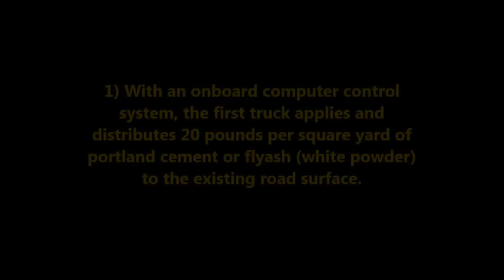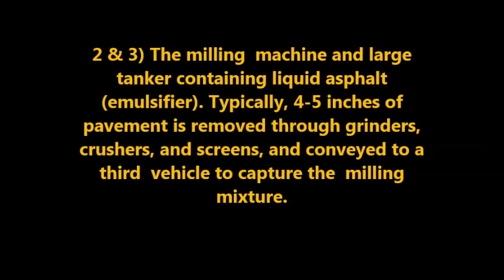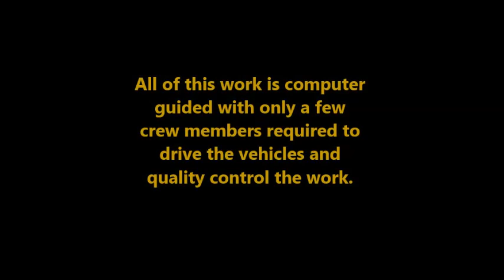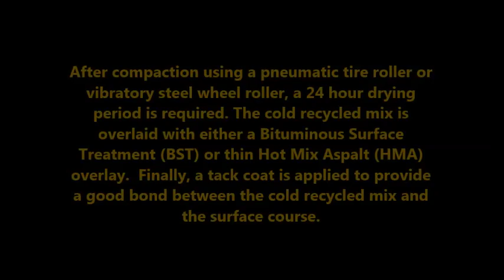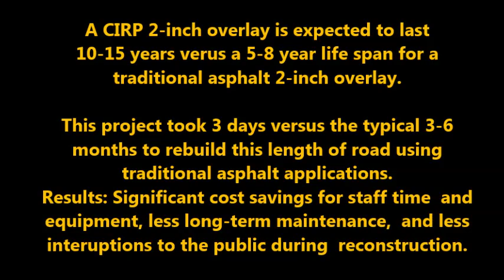Cold-In-Place Recycling (CIPR)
Cold-In-Place Recycling - road reconstruction by Asphalt Paving System
Brevard County - ClearLake Road, Cocoa, FL - between SR 520 and Pluckebaum Rd.